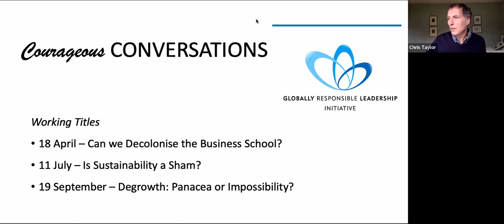2023 Courageous Conversation: Perspectives from the global south on global responsibility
This is a video about GMT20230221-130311_Recording_1680x768

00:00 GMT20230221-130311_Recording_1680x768